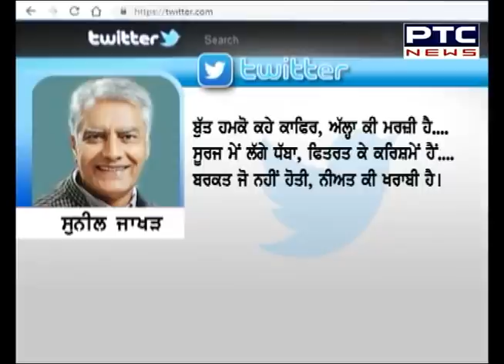ਕਾਂਗਰਸ 'ਚ ਛਿੜਿਆ ਨਵਾਂ ਕਲੇਸ਼, ਸਿੱਧੂ ਤੇ ਜਾਖੜ ਹੋਏ ਆਹਮੋ-ਸਾਹਮਣੇ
ਪੰਜਾਬ ਕਾਂਗਰਸ ਵਿੱਚ ਸ਼ੁਰੂ ਹੋਇਆ ਨਵਾਂ ਕਲੇਸ਼। ਹੁਣ ਨਵੇਂ ਪ੍ਰਧਾਨ ਸਿੱਧੂ ਤੇ ਸਾਬਕਾ ਪ੍ਰਧਾਨ ਜਾਖੜ ਹੋਏ ਆਹਮੋ ਸਾਹਮਣੇ। ਸਿੱਧੂ ਨੇ ਜਾਖੜ ਤੇ ਲਾਏ ਪ੍ਰਧਾਨ ਰਹਿੰਦਾ ਲੋਕਾਂ ਦੇ ਮੁੱਦੇ ਨਾ ਚੁੱਕਣ ਦੇ ਦੋਸ਼।